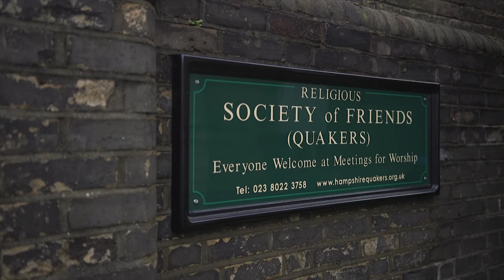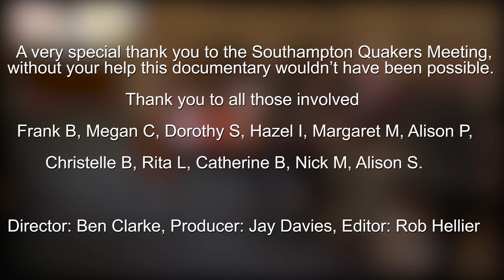The Religious Society Of Friends (QUAKER DOCUMENTARY)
A short insight to the Southampton Quakers Meeting, giving a look into their lives and learning about their experiences.